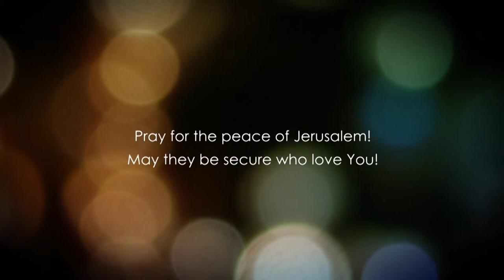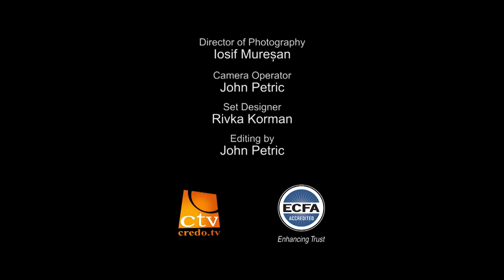Даниїл. Розділ 2.1 частина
Господь хоче забезпечити вас в вашому житті. Бог хоче давати вам здатність, якої в звичайних людей немає, тому що Він хоче , щоб ви демонстрували, що ви належите Йому, та ви нове творіння в Месіі Єшуа.